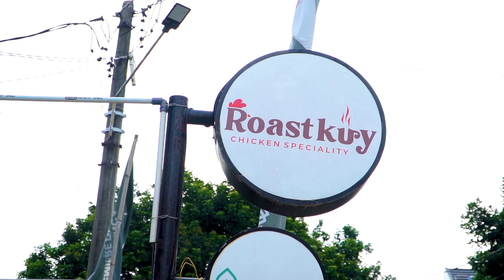BINGUNG MAU MAKAN ENAK TAPI DUIT LAGI ABIS ❓ INI SOLUSINYA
Halo Propers! Kali ini kita akan Mengajak kalian mengikuti A Day In my life nya dea nih😎

Tapi ada yang janggal nih di keseharian dea di hari liburnya ?🤔🤔

Apa yaa kira kira kejanggalannya? yuk saksikan videonya sampai habis  🥰